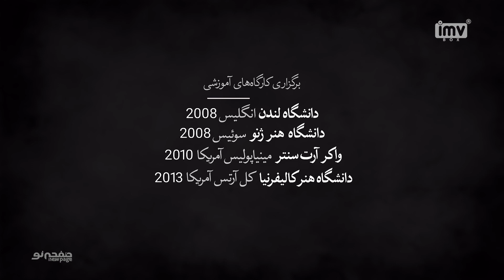صفحه نو - New Page | من همیشه دارم فیلم میسازم حتی وقتی پشت دوربین نیستم